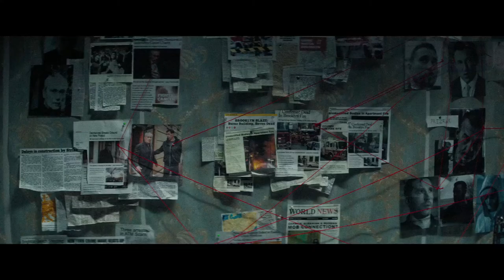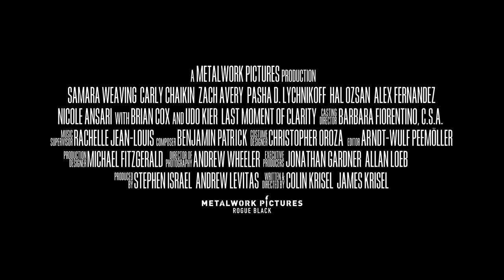Last Moment Of Clarity (2021) - Official Trailer (HD)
Sam’s life is upended when he is accidental witness to a brutal crime…but when the killers track him down, it is his girlfriend Georgia who pays the ultimate price. Fleeing to Paris, Sam is haunted by guilt over Georgia’s death – until, years later, he sees an actress in a Hollywood film and is convinced that it is his lost love. Obsession with the past takes Sam back to Los Angeles to look for answers, but it also puts him back into the sights of the killers.

Truth, love and lies drive this intense Hitchcockian thriller that stars Samara Weaving (TVs Nine Perfect Strangers), Udo Kier (Dragged Across Concrete), Zach Avery (The White Crow) and Brian Cox (award-winning star of TV’s hit Succession).